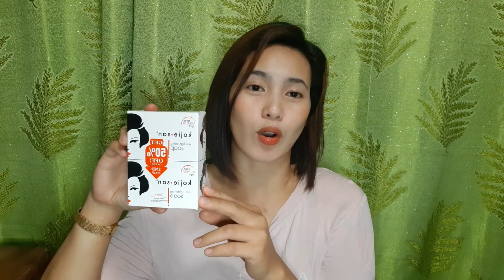KOJIC - MANSI MURANG PAMPAPUTI IN JUST 10 DAYS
Hi There. I'm so lucky that your watching me rigth now. I hope you enjoy watching and heading to my channel I wish you all the best if you were wanted to try SpeaksG kindly pls. PM us on our FB page u may click the link below pls.

Ms.Tin